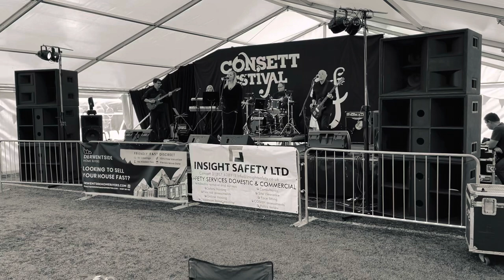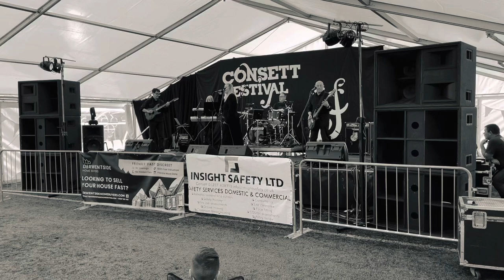Edge of Seventeen by Belladonnabanddurham